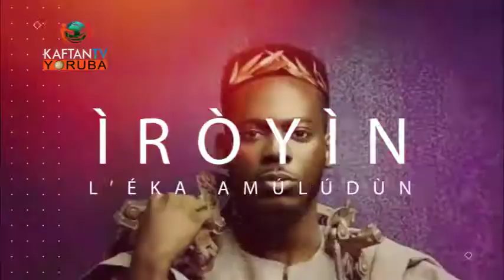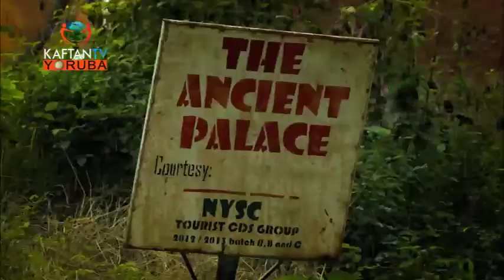Iroyin Jake Jado - Awon Omo Ganfe Dana sun Ile Sunday Igboho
E Maa Wo Iroyin Jake Jado Pelu Samuel Ogunleke. LoriI Ìkanni KAFTAN TV YORÙBÁ 482 DTH ATI 132 DTT STARTIMES DECODER